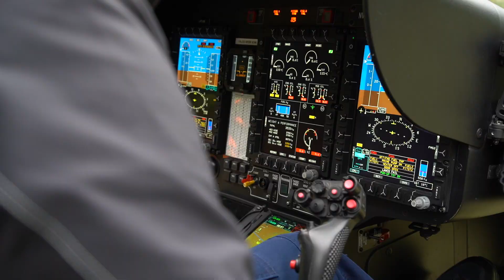Soccorso Speleologico, 70 anni del Soccorso Alpino Speleologico - Veneto - CNSAS - SASV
Un lavoro di ripresa che ci ha portato a conoscere e poter vivere l’immenso lavoro che c’è dietro ad una richiesta al Soccorso Alpino e Speleologico Veneto - CNSAS - SASV
Siamo entrati in grotte e dentro ad un torrente con le nostre telecamere per immortalare la tecnica e il cuore di chi, per puro volontariato mette a rischio la propria vita per salvare quella degli altri.
E' la prima di due clip quella più "speleo", molto intensa, molto complicata, molto "dura" perchè quello che fanno questi super eroi di oggi è durissimo e richiede competenze e tecniche straordinarie!
Una grandissima esperienza, o forse più un'avventura per il nostro team straordinario che (scopritela nelle riprese) si è inventato perfino "accrocchi" per riuscire a riprendere da punti di vista inediti queste operazioni.. Ci siamo pure giocati una GoPro..
sonyalpha Sony DJI DJI Italia Gudsen MOZA
Team video : Stefano, Matteo, Corrado